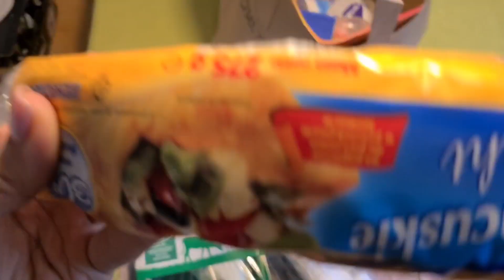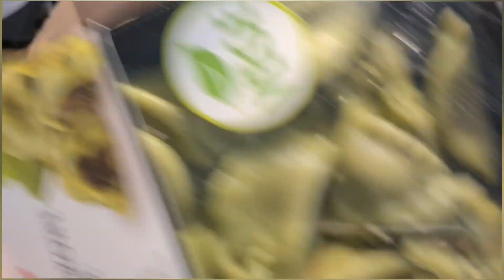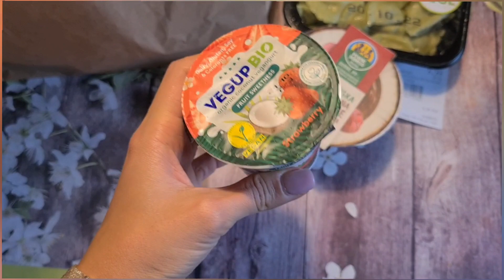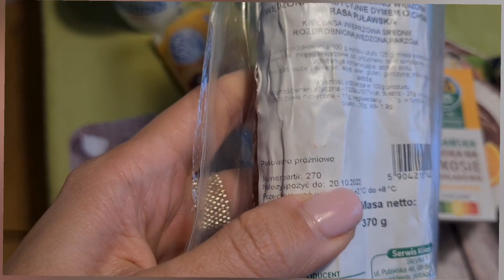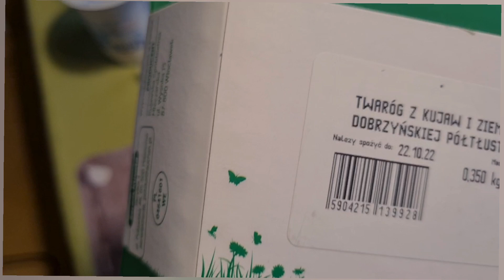Как экономить на продуктах в Польше. Предложение too good to go